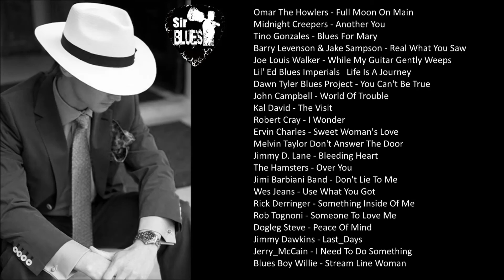Home Of The Blues